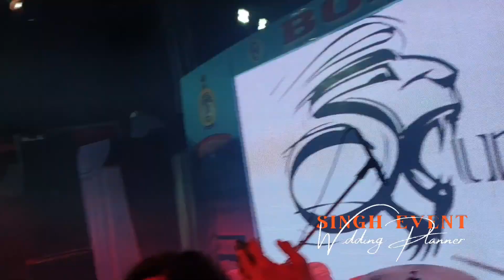BOACON 2020 Event managed by singh event